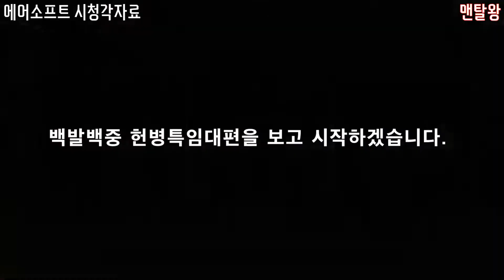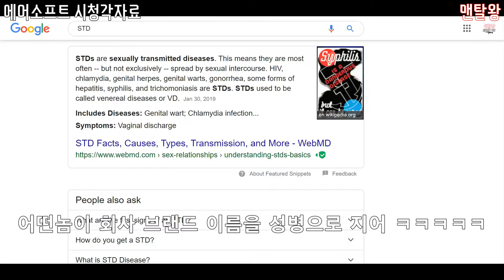재업노딱)19년도 헌병대의 군납비리의혹 특집! 토이스타 풀메탈 전동 K1A에 SAIGA 레일이 달린다? 장착법과 가공팁 공개! 아쉬운대로 워리어플랫폼 맛보기.-에어소프트 시청각자료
최고의 퀄리티를 원하시면 요즘 민간과 군납하는 K시리즈 레일이 업체별로 시중에 많이 흘러 나오긴 합니다만 20만원이 훌쩍 넘는 등 가격 부담이 큽니다. 3D프린트 된 제품은 비교적 싸고 멋지게 장착할 수 있지만 무게감이 아쉽습니다. 비록 이쁘진 않지만 싸고 단단한 금속 재질의 레일을 원하시면 좋은 대용품이 될 것 같습니다.
메트로신문-육군 특수임무헌병, 보급품이 수상하다
여러분들의 따듯한 후원이  백수를 먹여살리고 소중한 맨탈을 지켜줄 수 있습니다.

질문, 영상제작 아이디어, 라면 후원, 넷카마 구별법, 싸움에서 이기는 방법, 신제품 제보, 선물, 맛집, 다이어트 비법 등 제보 받습니다.

라면이 거의 다 떨어져가 하루 한두끼 먹고 있읍니다...
여러분의 카카오계좌에 남은 100원, 500원이 다음 신기한 제품 리뷰영상에 도움이 될 것입니다ㅜㅜ
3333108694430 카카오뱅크